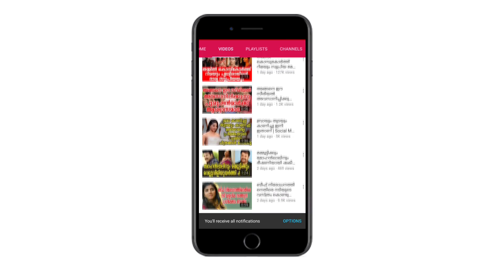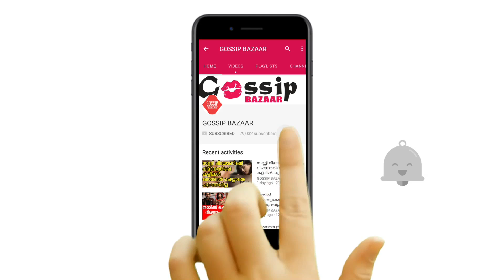വിജയ് സേതുപതിയുടെ കറക്കം ഇനി ഈ സൂപ്പർ ബൈക്കിൽ വില ഞെട്ടിക്കും | Vijay Sethupathi's New Bike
Watch വിജയ് സേതുപതിയുടെ കറക്കം ഇനി ഈ സൂപ്പർ ബൈക്കിൽ വില കേട്ടാൽ ഞെട്ടും Vijay Sethupathi's New Bike